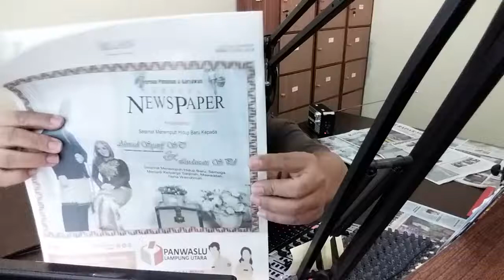RADIO RADAR 99.2 FM BANDAR LAMPUNG TRENDING TOPIC